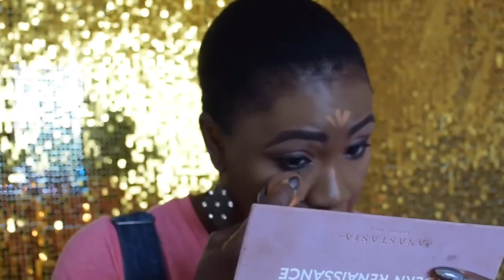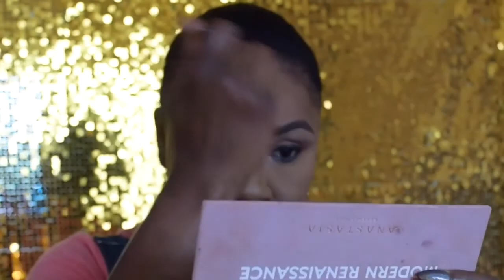NATURAL GLAM MAKEUP. ( Perfect for Work and Back to school)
Apologies for the quality of this video. I was trying something new with the camera but unfortunately, didn't quite work out as I planned in terms of the lighting and picture quality. I hope you will be able to pick up one or two tips though.

DETAILS-

@anastasiabeverlyhills @norvina Modern renaissance palette Burnt Orange (Transition), Raw Sienna (Crease), Antique bronze (lid), Cyprus Umber ( Outer V & Under eye), Golden Ochre (Brow highlight) and Primavera (inner corner), Contour kit refill (Carob)

@barrymcosmetics Brow Wow pencil "Dark brown"

@nyxcosmetics @nyxcosmetics_uk Tame& Frame Brow Pomade "Espresso), Lip Lingerie "Beauty Mark"

@sleekmakeup twist up eyeliner "Chocolate", Blush "Flushed"

@primark Lashes "Sultry"

@georgeatasda Matte primer

@lorealmakeup True match Foundation "Cappuccino" & Powder "Mahogany"

@sachacosmetics Buttercup setting powder

@lagirlcosmetics concealer (orange corrector)

@morphebrushes concealer (Caramel)

@calvinklein Bronzer "Sun Bathe"

@makeuprevolution Vivid Baked Highlighter (Rose Gold), Amazing fixing spray, Awesome double flick eyeliner